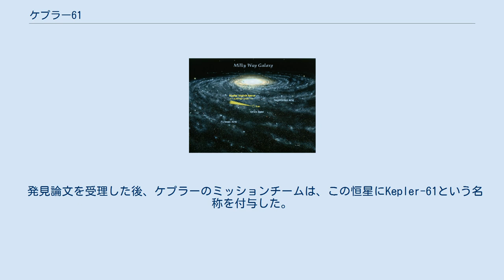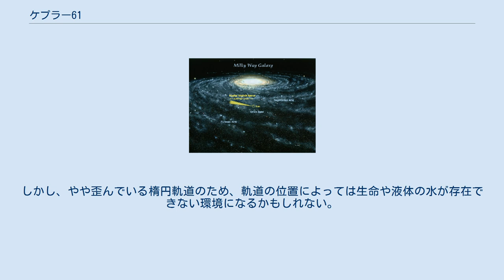ケプラー61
ケプラー61（英語: Kepler-61）は、地球からはくちょう座の方向に約1,100光年離れた位置にあるK型主系列星である。
NASAが打ち上げた通過を起こす惑星を発見するために打ち上げた、ケプラー宇宙望遠鏡の観測領域の中に位置している。
2013年4月24日、この恒星のハビタブルゾーンの内縁付近を公転している太陽系外惑星を発見したと発表された。
 銀河系におけるケプラーの観測範囲 ケプラー61は、ケプラーによる観測が行われる前から、2MASSのカタログ番号である2MASS J19411308+422831という名称を持っていた。
Kepler Input CatalogにはKIC 6960913、Kepler object of interestにはKOI-1361として登録されていた。
 NASAの、太陽系外の恒星を公転する惑星を発見するケプラーミッションによって、この恒星の周囲を公転する惑星候補が検出された。
ケプラーが惑星を検出するのに用いているトランジット法では、恒星の光度曲線が低下する事を検出し、この光度の低下は、地球から見て恒星の前を通過する惑星によるものだと解釈できる。
 発見論文を受理した後、ケプラーのミッションチームは、この恒星にKepler-61という名称を付与した。
「Kepler-」は、ケプラーによって発見された惑星とそれが公転している恒星を示すために付与される、一般的な名称である。
 ケプラーの観測ミッションによって発見された惑星候補には、主星名の後ろに「.01」を付与した名称が与えられる。
一度に複数の惑星候補が発見された場合は原則、公転周期が短い順に命名されていく。
これらの規則に従うと、惑星候補は公転周期59.87756日の1つのみであった。
 惑星名の主星名の後につく「b」は、発見された順序に由来している。
これは、その主星の周りを公転する、初めて発見された惑星に与えられ、それ以降は発見された順に応じてアルファベットが付与されていく。
ケプラー61の場合、公転している惑星は1つだけなので、bのみが使用される。
ケプラー61という名称は、ケプラーミッションにおいて惑星の存在が正式に確認された、61番目の恒星である事に因む。
 ケプラー61は太陽の63%の質量と、62%の半径を持つK型主系列星である。
太陽の表面温度は5,778K（5,505℃）で、年齢は46億年であるが、それに対してケプラー61の表面温度は4,017K（3,744℃）で、年齢は10億年以上とされている。
 恒星に含まれる鉄やその他の重元素の含有量を示す金属量（[Fe/H]）は0.03、すなわち太陽の107％で、太陽よりもわずかに金属を多く含んでいる。
光度は、ケプラー61のような通常の恒星の場合、太陽の約8%となる。
 地球から見てどれだけ明るく見えるかを示した視等級は15等級で、肉眼で観望する事はできない。
 ケプラー61を公転する事が知られている唯一の惑星ケプラー61bは、恒星面通過を起こす。
これは地球から見て、惑星が主星と地球の間を通過する軌道を持つ事を示し、地球から見た相対的な軌道傾斜角は1度未満となる。
これにより、惑星の大きさと公転周期を求めることができる。
 ケプラー61bは地球の2.15倍の半径を持つスーパー・アースとされており、ケプラー61のハビタブルゾーンの内縁付近を公転している。
しかし、やや歪んでいる楕円軌道のため、軌道の位置によっては生命や液体の水が存在できない環境になるかもしれない。
その大きさから、固体の表面を持たないミニ・ネプチューンである可能性もある。